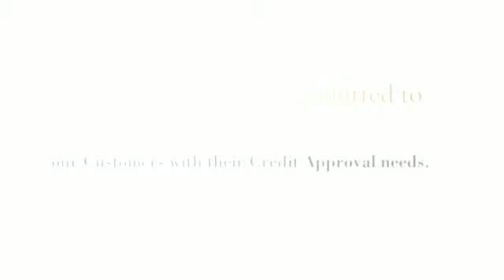Little Apple Toyota Honda - Finance!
Little Apple Toyota, your Kansas Toyota dealer located in Manhattan, Kansas. Little Apple Toyota serves the I-70 corridor from Salina Ks. to Kansas City, including Manhattan, Kansas, Junction City, Fort Riley, Wamego, Clay Center, Abilene, Chapman, Council Grove, Wichita, Topeka, and Lawrence. Whether you need to Purchase, Finance, or Service a New, Pre-Owned Toyota, or Used Car you've come to the right place. Little Apple Toyota is proud to be one of the premier Toyota dealerships in the area. From the moment you walk into our New Car showroom, you'll know our commitment to Customer Service is second to none. We strive to make your experience with Little Apple Toyota a good one – for the life of your vehicle. Our full line of cars, trucks, SUV's and minivans are known for their value and reliablity. Our Toyota models include the Avalon, Camry, Camry Hybrid, Corolla, Matrix, Yaris Hatchback, Yaris Sedan, Prius, Prius V, Prius C, RAV4, Venza, Sienna, Highlander, Highlander Hybrid, 4Runner, FJ Cruiser, Sequoia, Land Cruiser, Tacoma, and Tundra!